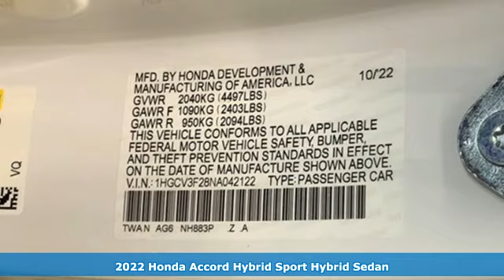New 2022 Honda Accord Hybrid Washington DC Honda Dealer, MD HNA042122 - SOLD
Year: 2022
Make: Honda
Model: Accord Hybrid
Trim: Sport
Engine: 2.0L 4-Cylinder DOHC 16V i-VTEC
Transmission: eCVT
Color: White
Interior: Black
Stock #: HNA042122
VIN: 1HGCV3F28NA042122
Platinum White Pearl 2022 Honda Accord Hybrid Sport FWD eCVT 2.0L 4-Cylinder DOHC 16V i-VTECbrbrWe make every effort to provide accurate information but please verify options and price with management before purchasing. All vehicles are subject to prior sale. All prices are special internet prices only. All financing is subject to approved credit. Prices exclude dealer installed options, tax, tags, registration fees and processing fee of $499. Not required by law. Published price subject to change without notice to correct errors and omissions or in the event of inventory fluctuations. Vehicle offers/prices & internet price quotes valid for 48 hours from initial posting date, subject to change by dealer/manufacturer without notice. Vehicles may be in transit to dealer. Vehicle photos may not match exact vehicle. Please call to confirm availability status. NHTSA Government 5-Star Safety Ratings are part of the U.S. Department of Transportationa€TMs New Car Assessment Program Model tested with standard side airbags (SAB). **Based on model year EPA mileage ratings. Use for comparison purposes only. Your mileage will vary depending on driving conditions, how you drive and maintain your vehicle, battery pack age/condition, and other factors.

Address:
1772 Ritchie Station Court Capitol Heights